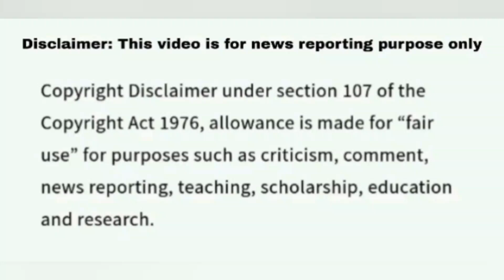Evan Suttell Jeopardy